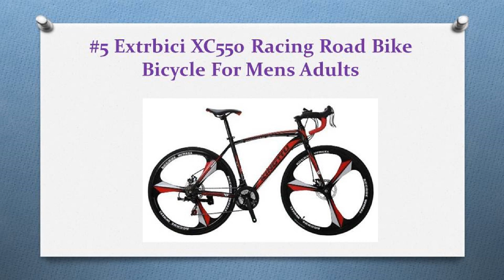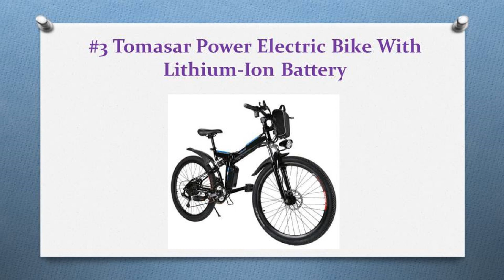Top 8 Best Cyclocross Bikes In 2018 – Reviews & Buyer’s Guides